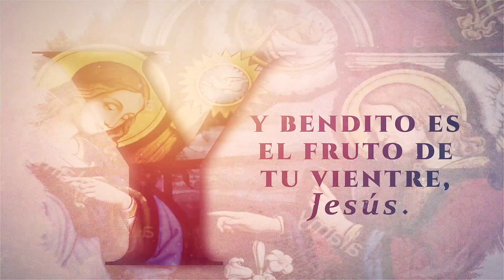Papa Francisco - ¿Entendemos la decisión de Jesús?